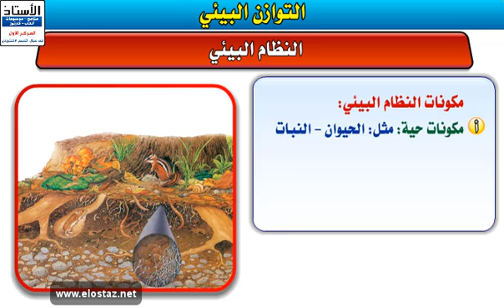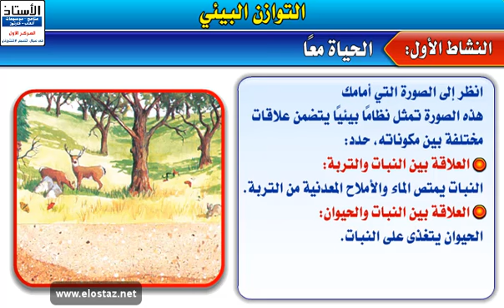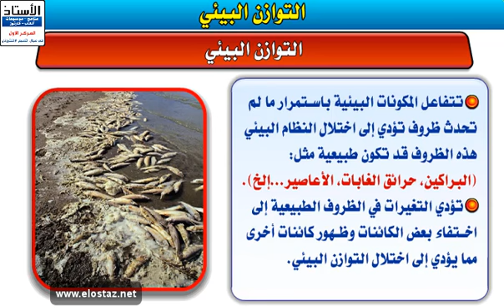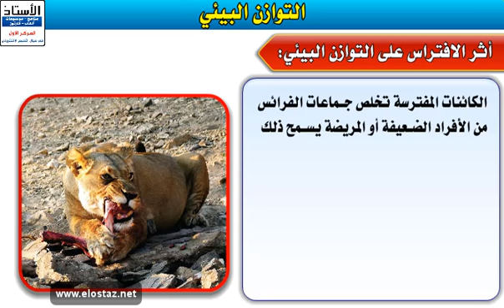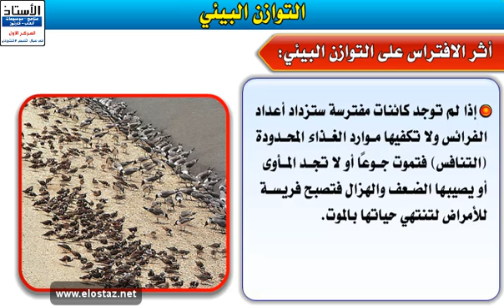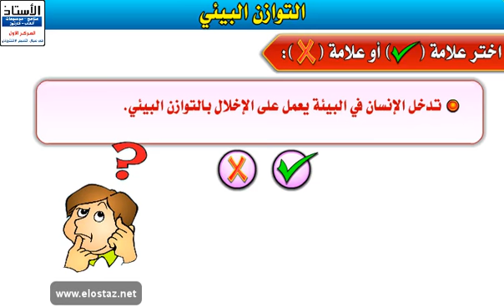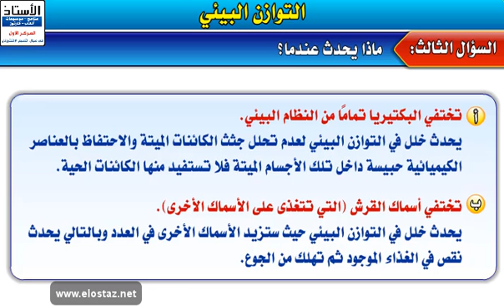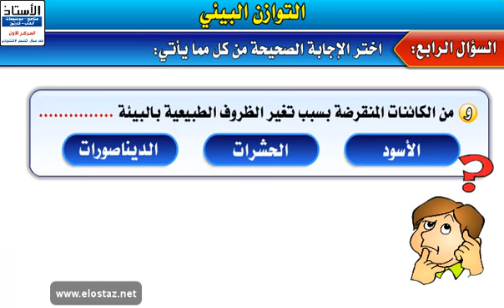العلوم - التوازن البيئي - التوازن البيئي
منهج العلوم - الصف الخامس الابتدائي - الفصل الدراسي الأول
الوحدة الثالثة: التوازن البيئي
التوازن البيئي